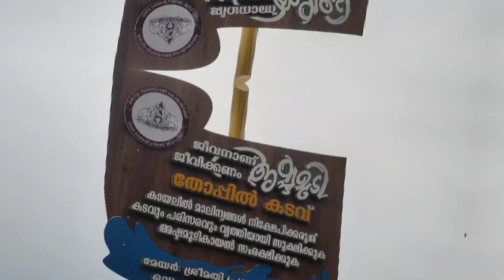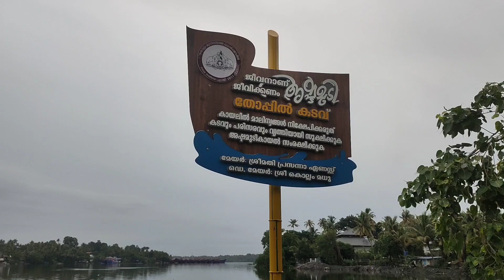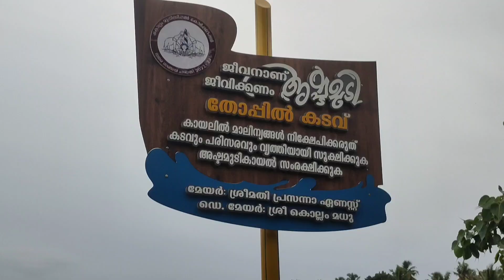കൊല്ലത്തെ തോപ്പിൽ കടവിൽ ചെന്നപ്പോൾ!!!